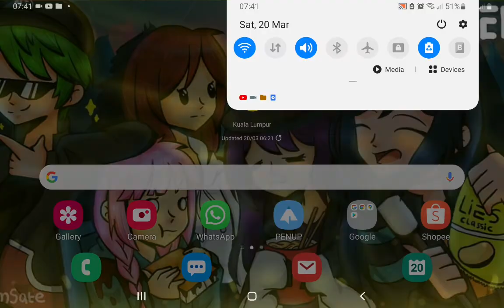i fail to join among us